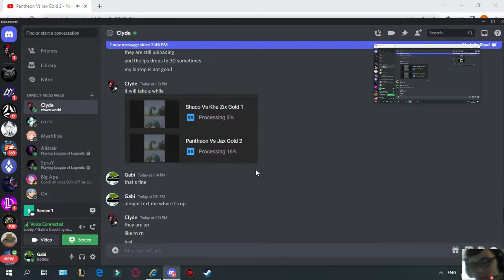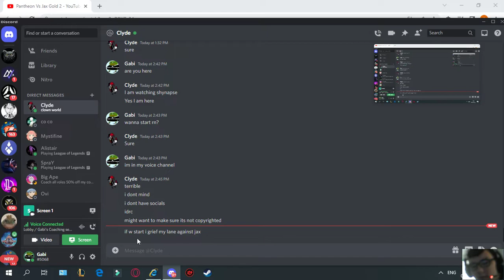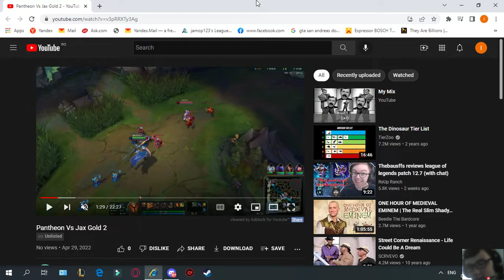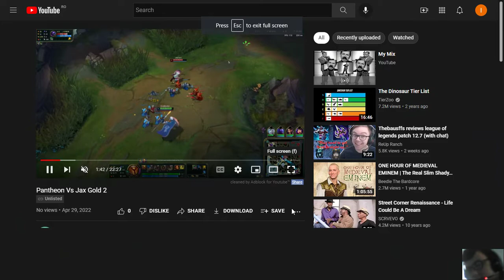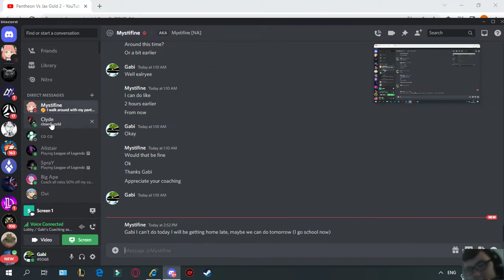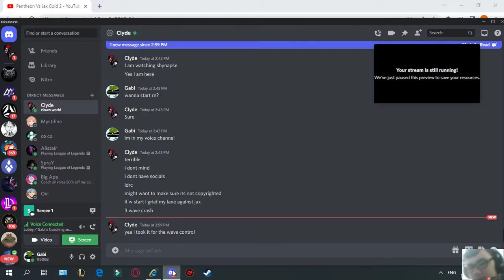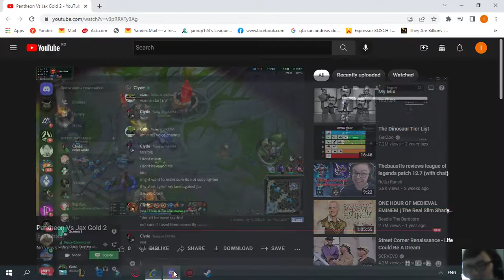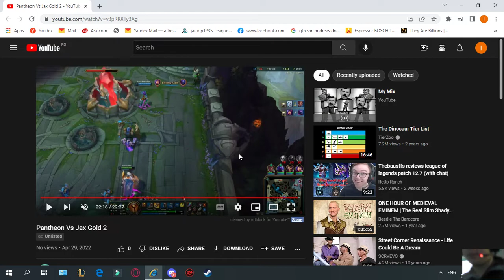Clyde top lane Panth vs Jax coaching